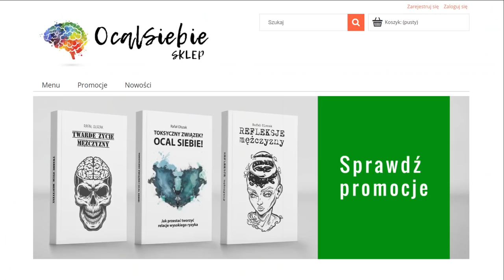Odpowiedzi na pytania widzów - psycholog Rafał Olszak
Odpowiedzi na pytania widzów - psycholog, twórca kanału OcalSiebie odpowiada, reaguje na różne dylematy i komentuje wybrane aspekty życia społecznego.